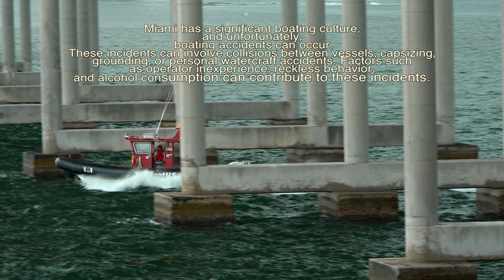MIAMI River BOATS AND YACHTS! [ CAME TO DISRUPT THE SHOW] BOATHUB !!! KILLER INSTINCT!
LABOR DAY WEEKEND IN MIAMIA BEAUTIFUL WEATHER,  beautiful beaches, unique attractions, luxe nightlife, and vibrant neighborhoods – from sunrise to well after sunset. MILLION DOLLAR GIRLS.
GIRLS DANCING TECHNO MUSIC, 4K content. When you visit Miami You have to Rent a Charter and spend the day having fun with friends. You Never know what to expect. Miami is worth visiting for its superb beaches, jaw-dropping skyline, top-notch hotels, and the gorgeous Everglades National Park. Architecture lovers will enjoy its Art Deco buildings, sun fans – its warm weather,
Getting people's reaction after seeing cameras and drones recording them at the Miami River
Summer vibes at the Miami River are taken to their best expression. you will love the energy, the vibes, and the lifestyle. Girls blowing kisses, dancing, teasing the cameraman. The most amazing spectacle.
Miami and Key Biscayne are high-energy, cosmopolitan, multi-cultural, and distinctive cities with a unique chain of islands and islets extending to the southernmost point of Key West. Key Biscayne is an island town in Miami-Dade County, Florida and it is America’s 7th priciest ‘beach town’. This a new Channel and All interaction will be very much appreciated, let us know how you like our content!
This video is a compilation of boats coming into the inlet. Young and energetic friends having fun and enjoying their Afternoon. The video was Recorded from Key Biscayne Marina in Miami Florida.

Want to learn more about the beautiful Miami life and weekends? This smoking hot afternoon will show you just that! Great boating video for the outdoors, restaurants, and entertainment venues. Uplifting music, energetic and beautiful scenery!
From boat parties to fun travel activities, this day on the water will have you coming back for more. Watch as I record along the beautiful Miami Waters, enjoying all the water life and sunning on the boat decks! We found magazine models, ripped and in-shape gentlemen, and bachelorette parties in an all-out destination weekend.

Experience the Extravagance of Miami: A Tourist's Paradise

Indulge in the Luxurious Miami Lifestyle

Are you planning a trip to Miami? If so, you're in for a treat! Miami offers a perfect blend of exquisite weather, stunning beaches, captivating attractions, extravagant nightlife, and dynamic neighborhoods. Whether you're an adventurer, a beach enthusiast, or a foodie, Miami has something extraordinary in store for you. In this article, we'll explore how tourists traveling to Miami can savor every moment of their visit and delve into the exuberant and opulent Miami lifestyle.

Exploring Miami's Allure

Miami boasts beautiful weather year-round, making it an ideal destination for travelers seeking sunshine and warmth. Its pristine beaches are a paradise for beachgoers and water sports enthusiasts. Imagine sunbathing on soft sands, swimming in crystal-clear waters, or trying your hand at exciting water activities like jet skiing or parasailing. Miami's beaches offer a haven of relaxation and adventure.

Immersing in Miami's Vibrant Lifestyle

Miami is renowned for its vibrant nightlife, and it's not hard to see why. The city comes alive after the sun sets, offering an array of upscale clubs, bars, and restaurants. You can dance the night away to techno beats, sip cocktails at trendy lounges, and savor gourmet cuisine at world-class eateries. The energetic atmosphere of Miami's nightlife is truly intoxicating.

To experience Miami's lifestyle to the fullest, consider renting a charter for a day of fun with friends. Whether it's cruising along the Miami River or exploring the breathtaking Everglades National Park, there's always an element of surprise waiting for you. The energy and vivacity of Miami are unparalleled, with people dancing, blowing kisses, and reveling in the moment.

Discovering the Miami Archipelago

Miami and Key Biscayne are a dynamic duo of high-energy, cosmopolitan cities surrounded by a chain of islands and islets extending all the way to Key West. Key Biscayne, situated in Miami-Dade County, is famous for being America's seventh priciest 'beach town.' The allure of these destinations lies in their multicultural ambiance and distinctive charm.

In our video, we capture boats glide into the inlet, and young friends create unforgettable memories on a sunny afternoon. The Key Biscayne Marina offers a picturesque backdrop for these joyful moments. Miami's unique blend of energy, diversity, and natural beauty is on full display.